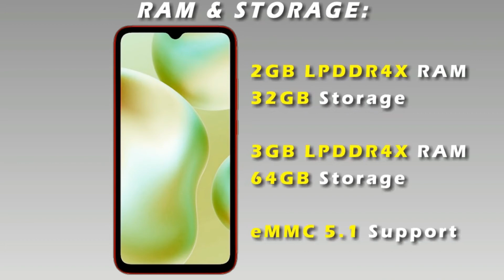Xaomi redme 9c finally launched 🇵🇰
Finally launched in Pakistan
Nice phone but a slight mishap is processor